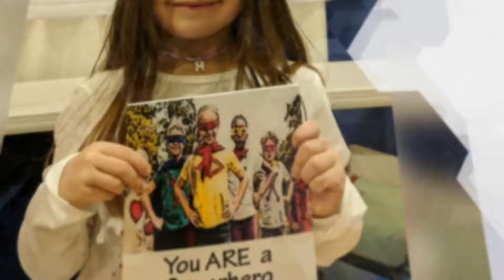You ARE A Superhero by Jeannette Paxia at CHITAG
We all want our kids to become successful, confident and happy individuals — we want them to have the best of everything. But we need to remember that teaching them good values and fostering gratitude in them for what they have, is also a big part of parenting.

We’ take Jeannette Paxia's latest children’s book, You ARE a Superhero to Chicago Toys & Game Fair!

You ARE a Superhero is a children’s book focused on showing children how special they are.

Be sure to connect with Jeannette on her coaching website, book site and on Facebook, Instagram

And be sure to check out Jeannette's appearance on the podcast